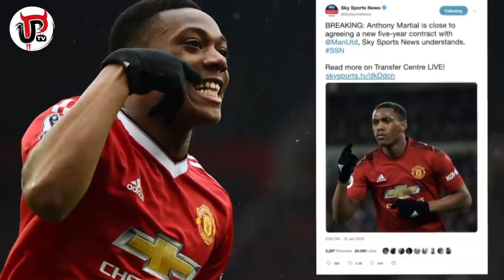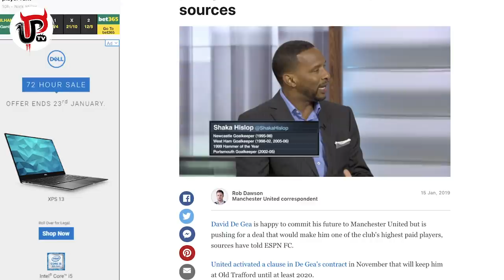SOLSKJAER'S MAN UTD TRANSFER DEALS THAT MUST HAPPEN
Will Manchester United and Ol Gunnar Solskjaer complete any transfers in January? Will Kalidou Koulibaly join Man Utd from Napoli? Will Matteo Darmian join Juventus? Will anything else happen? Sam runs through all the transfer deals activity he thinks must happen at United.